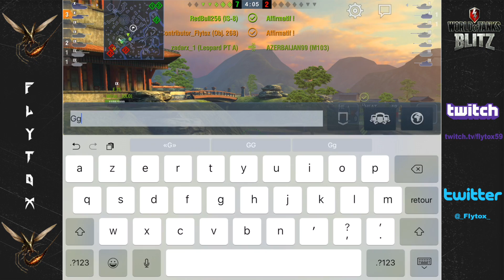Gameplay Obj268 - Kraken contre Kraken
Je suis absent cette semaine car je prends le bon air de la montagne. Mais j'ai tout de même pensé à vous en vous préparant à l'avance un petit gameplay pour cette semaine.

Vidéo rapide mais qui me permet de découvrir rapidement l'Obj268 que je n'avais encore jamais présenté sur la chaîne.

Je vous dis à très bientôt sur YT et Twitch dès mon retour!

Bon visionnage.